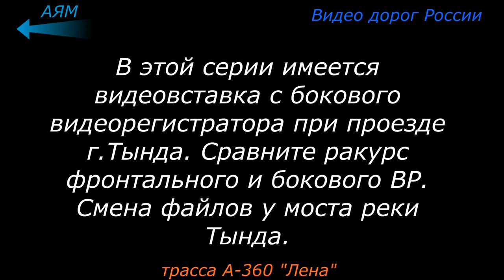Тында А 360 Лена Серия 319 Магадан Владивосток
Ты́нда — город (с 1917 года посёлок Тындинский, статус города с ноября 1975 года) в Амурской области России. Административный центр Тындинского района/муниципального округа в состав которого не входит. Административно-территориальная единица и муниципальное образование городской округ город Тында «Столица БАМ».

Распоряжением Правительства РФ от 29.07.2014 N 1398-р (ред. от 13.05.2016) «Об утверждении перечня моногородов», включён в список моногородов Российской Федерации с риском ухудшения социально-экономического положения.
Российская империя
По одной из версий, название восходит к эвенкийскому «тэнда», корень которого «тэн-» переводится как ровный перевал, лес на ровном водоразделе, террасовый берег, а производное «тэнди» означает береговой, «тэндэ» — место, где пасут оленей[6].

В 1850-х годах горный инженер Павел Аносов открыл первые месторождения золота в реках, протекающих близ нынешнего города Тынды. По архивным данным, в 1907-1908 годах на месте Тынды был образован переселенческий участок Тындинский[8]. Участок был спроектирован в целях освоения Дальнего Востока и был рассчитан на 108 переселенцев мужского пола. Под застройку было отдано 6058 десятин. Однако участок так и не был заселён.

В 1917 году посёлок Тындинский стал перевалочным пунктом золотодобытчиков, в этом же году было первое упоминание о нём.
Город расположен на реке Тынде (бассейн Амура), в 839 км от Благовещенска, до Москвы по железной дороге около 6,7 тыс. км, воздушным путём около 5,1 тыс. км. Расположен в восточной части, в месте впадения реки Геткан в Тынду, на высоте более 500 м над уровнем моря. Крупный транспортный узел на северо-западе Амурской области, в котором пересекаются линии Тайшет — Ургал и Бамовская — Беркакит. В городе растут ива, берёза, хвойные, тополь, рябина, черёмуха. Основную часть растительности составляет тайга.